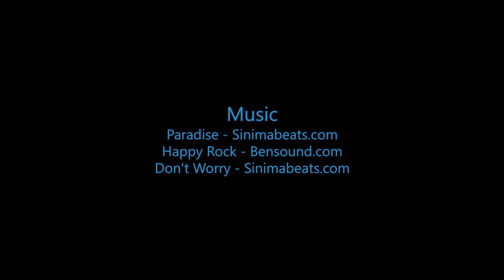Skydive B.I.G. - Alyssa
The Most Beautiful Skydive in the World! - Alyssa